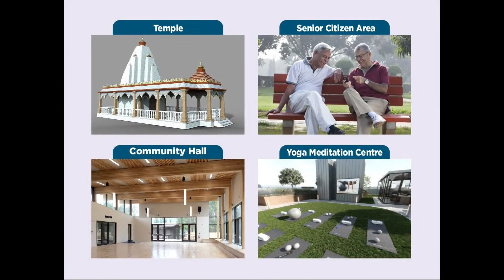PRIZE CEREMONY I Greater Mumbai Tennis Cricket Premier League 2023 I Season - 3 I